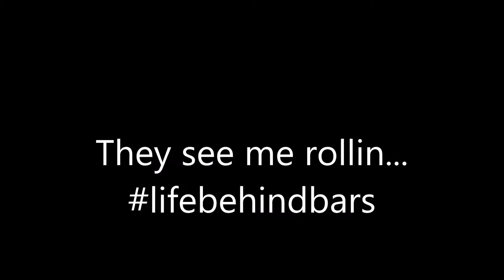Good times... enjoy life and be humble.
Going out, coming home, never sucks as a proud cyclist.
Bike life Bike love... had a great day with real people...
thought I would share the ride...
sound sucks... play a Track
enjoy life and be safe. Liebeliebe